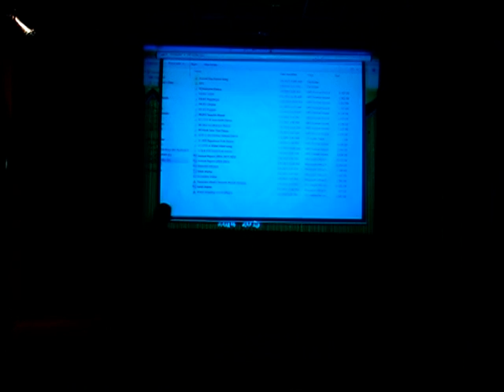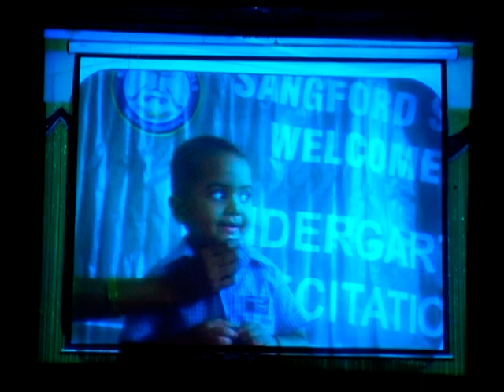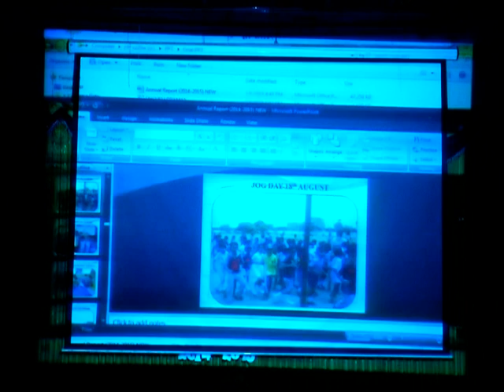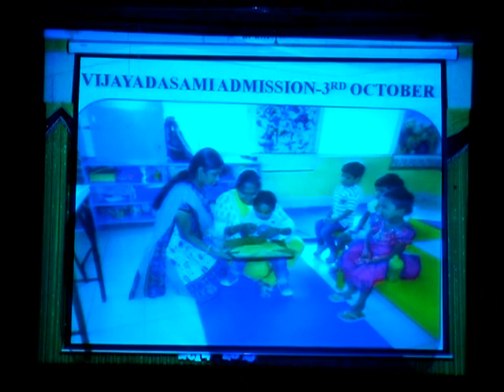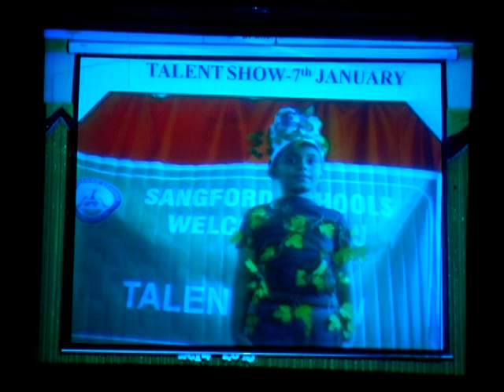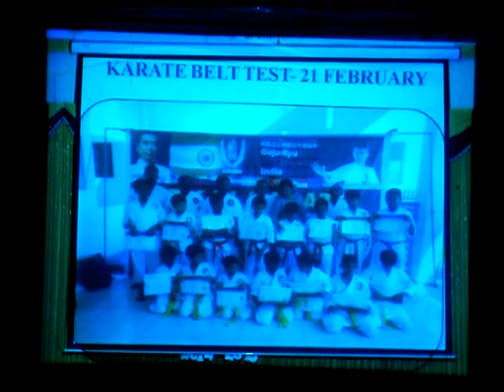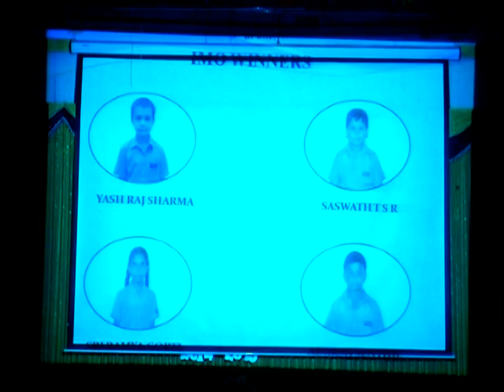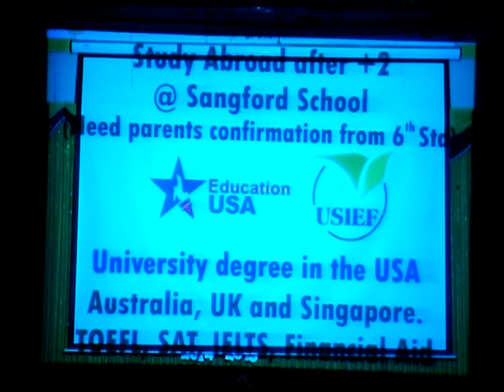sangford school annual day 2014-2015-part 2